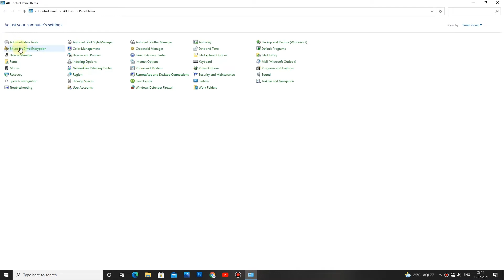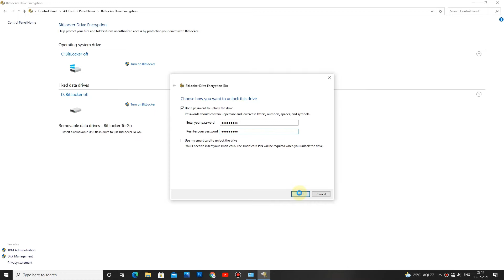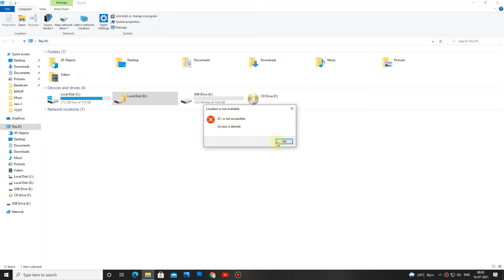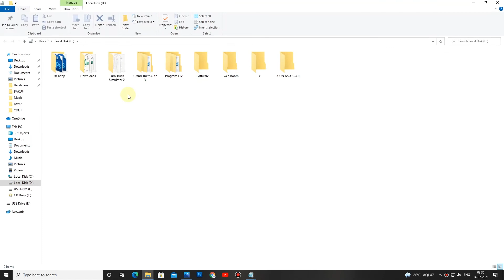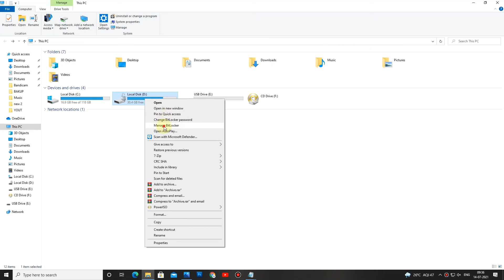How to Lock Hard Disk with Password | Setup BitLocker in Windows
How to set up BitLocker in windows 10 setup password on computer  hard drive and also manage BitLocker and How to Lock  Computer Hard Disk with Password

Windows BitLocker Drive Encryption is a feature that encrypts one or more volumes (drives) attached to your computer and that can use a Trusted Platform Module (TPM) to verify the integrity of early startup components. Because BitLocker encrypts the entire volume of data, it requires the computer to be configured with an active partition, used for startup, which is separate from the operating system volume. This is called a “split-load configuration.” User data is stored on either the operating system volume or additional data volumes, which can also be encrypted by using BitLocker.